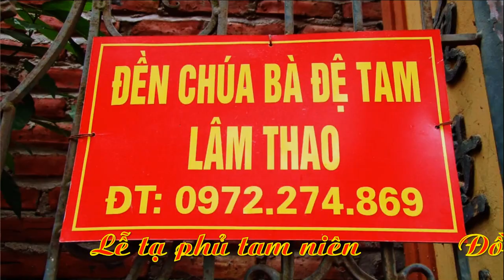Cực Đẹp Cô Ngọ Hầu Nhị Vị Chúa Bà - Chúa Bà Đệ Tam - Chúa Ngũ Phương - Hát Văn Hầu Đồng Hay Nhất